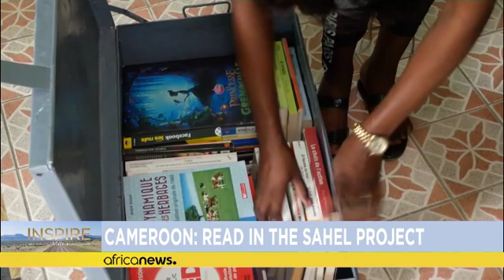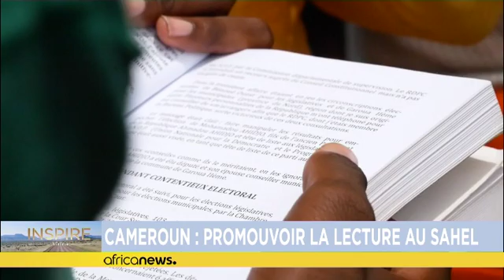The machines of Jerry Malo, Nigeria's award-winning Fabrication engineer {Inspire Africa}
Our major highlight on this episode of Inspire Africa is the interview with Jerry Isaac Malo, the young Nigerian fabrication engineer {Inspire Africa}